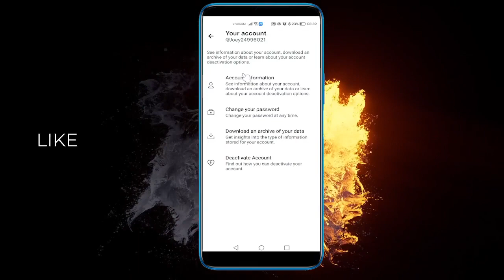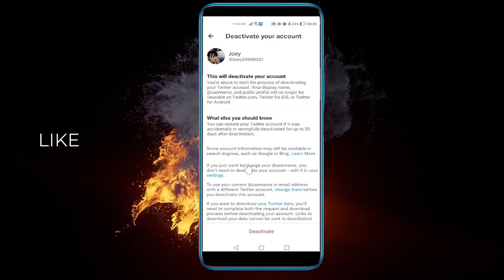How To Delete Your Twitter ✅ Quick & Easy 2022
In this video you will learn How To Delete Your Twitter ✅ Quick & Easy 2022

Step 2. CLICK COPY AND YOU ARE ALL SET!!